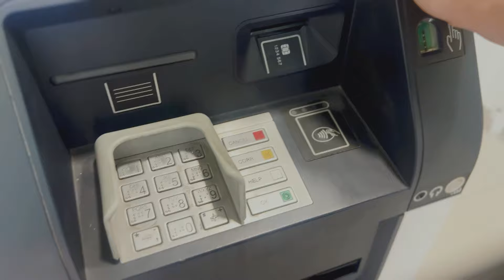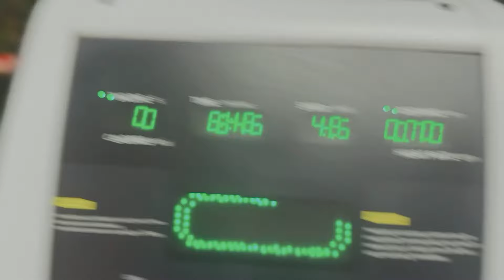Jaldi Sa Kaam Katm Kro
In this video, I'm excited to take you through a typical day in my life where I strive to maintain a productive and balanced routine. From morning to night, you'll get an inside look at how I structure my day to stay focused, healthy, and fulfilled.

                   Continue to a journey with MusafirZia

..Gmail.